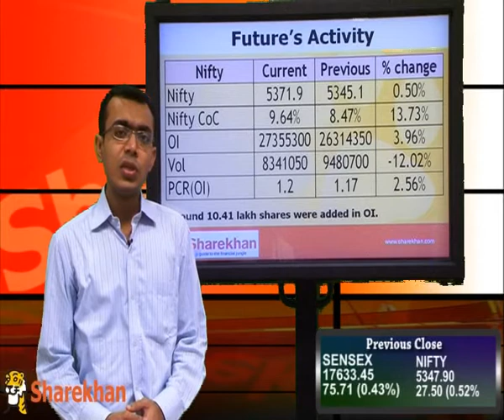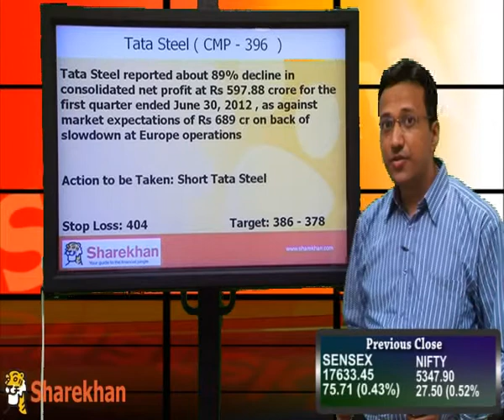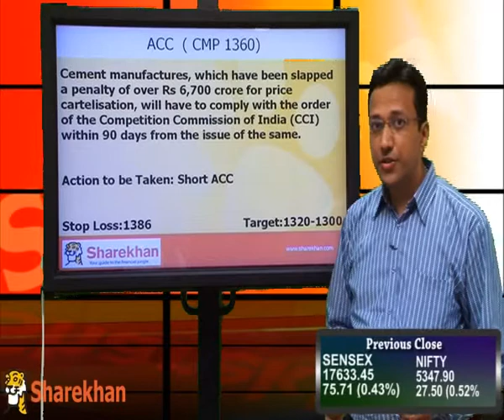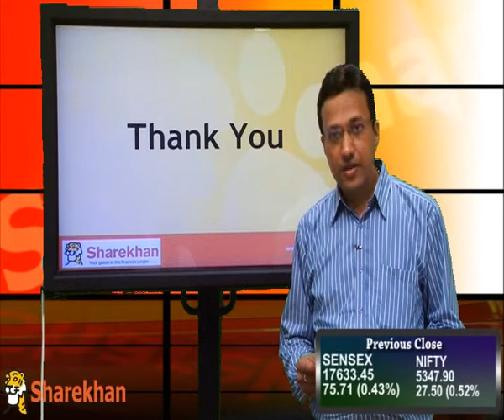Pre-Market View - August 14, 2012